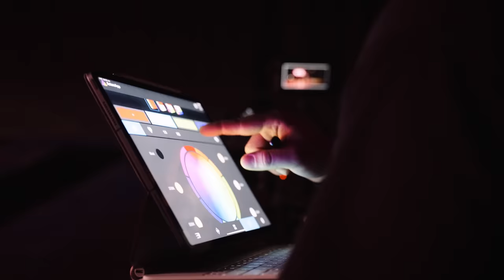Blind Channel - FLATLINE (Behind The Scenes)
This is how it was made.

Director | Georgius Misjura
Producers | Virko Kuusk & Serj Rimma
DOP | Aleksei Kulikov
Creative Director | Anastasia Zazhitskaya
Art Director | Grete-Elisabeth Lauri
AC | Lev Kovalenko
Gaffers | Nikita Kurashov & Max Kazmirevski
B Camera Operator | Max Kazmirevski
Best Boy | Karl Jakob Vibur
Electrician | Henry Parelo
Production Assistant | Roosi Riin Leht
MUAH & SFX | Miina Härma & Gristina Pahmann
DIT | Kaupo Kuusemäe
Costume Designer | Maria Skiba
Choreography | Aleksei Troitski
Photographer | Natalie Pastakeda
BTS Videographers | Nekit Helljesus & Jarkko Jortikka
Equipment | Vita Pictura, Kaamerarent, Saksavalgus, Nomo Sound, Damn.Loud Agency

Post-Production | Vita Pictura
Music Video Editors | Georgius Misjura, Kaupo Kuusemäe
Music Video Colour Grading | Dmitri Morjakin
Music Video VFX | Henry Parelo
BTS Editors | Aleksei Šarapanjuk, Grete-Elisabeth Lauri
BTS Colour Grading and Sound Mixing | Lev Kovalenko

Special Thanks | Black Box Studio, Jarkko Jortikka, Kadi Seling, Tuli Catering